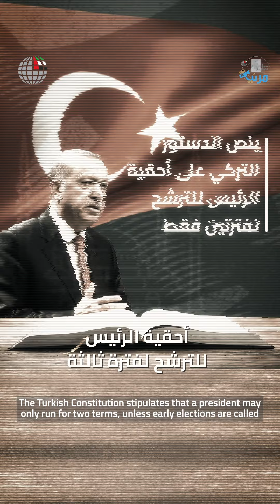تقارير مرئية | تبكير الانتخابات التركية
عبر
يناقش الباحث في الشؤون التركية في مركز الإمارات الأستاذ عبدالرحمن الحمادي الأسباب الكامنة وراء "تبكير الانتخابات التركية" وانعكاساتها على حظوظ التحالفات ومرشحيها